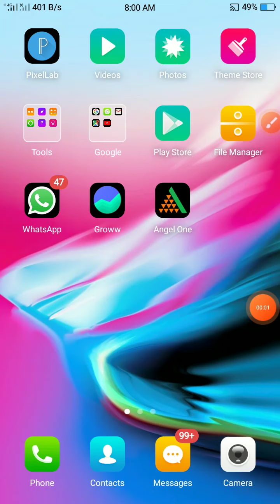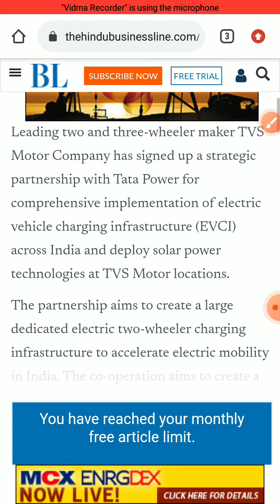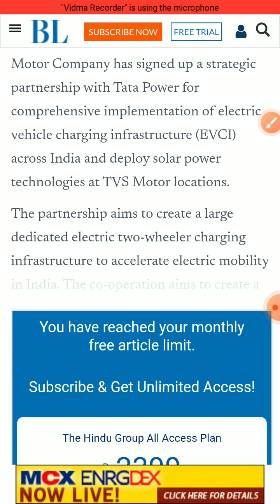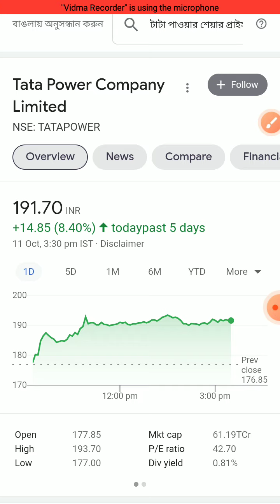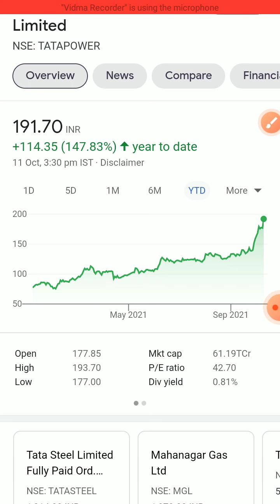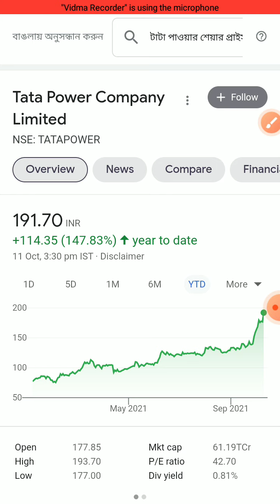Tata Power Ltd Latest News | Tata Power Stock News Today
doston is video me humne 'TATA POWER LTD' ka share price ko analysis kiya hai, share ka chart perton ko samjha hai, aur ant me humne is share ke bare me bataya hai ki is waqt ye share humein buy karna chahiye ya nehi.

another Video